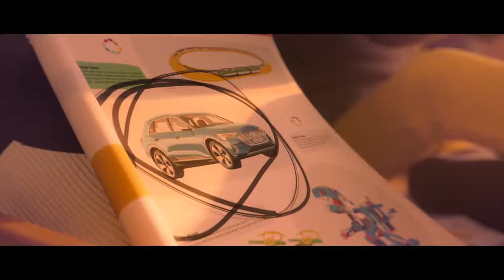Anuncio AUDI | Una carta más corta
Anuncio TV AUDI | Una carta más corta

Descubre la historia de Tomás, que recibió una inesperada carta por Navidad con un importante mensaje para descubrir con toda la familia.